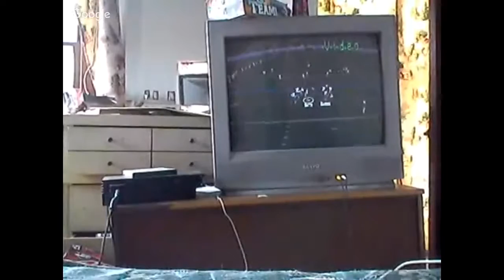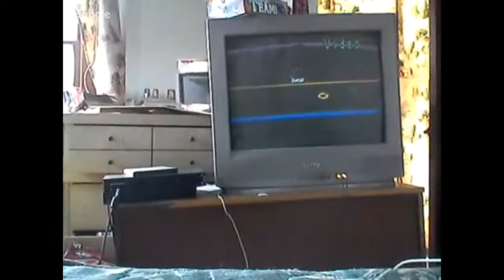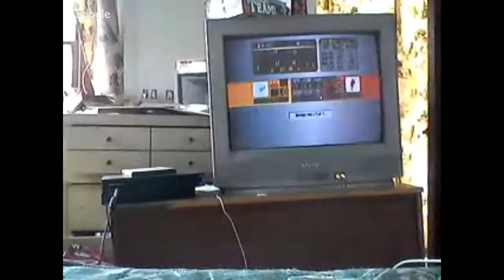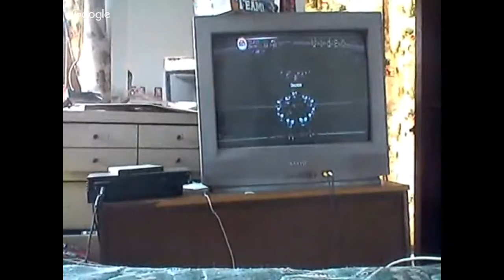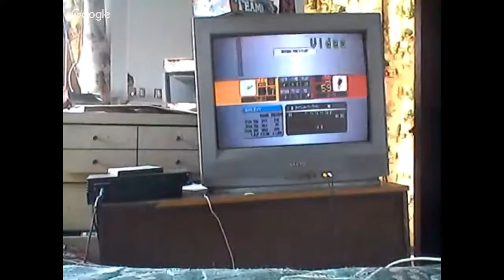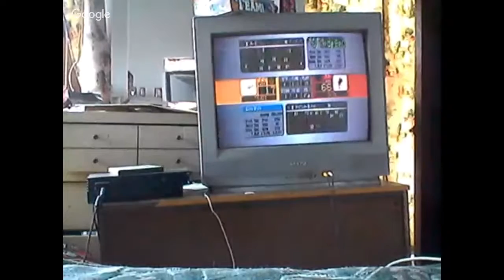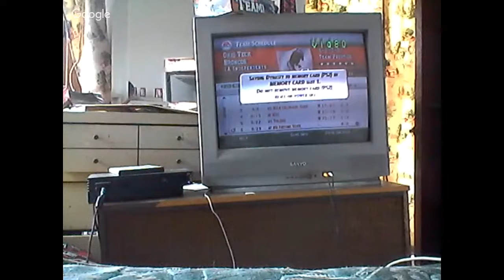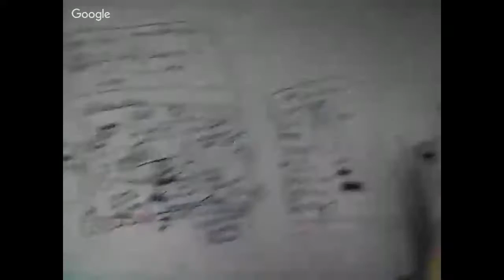Ncaa football 2004 year 5 Toledo 1-2 at #3 Ohio tech